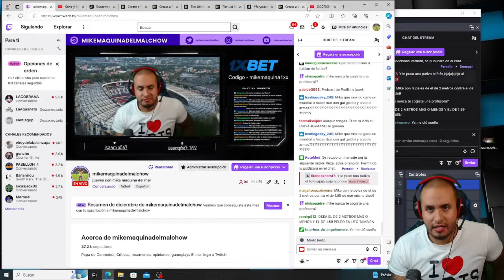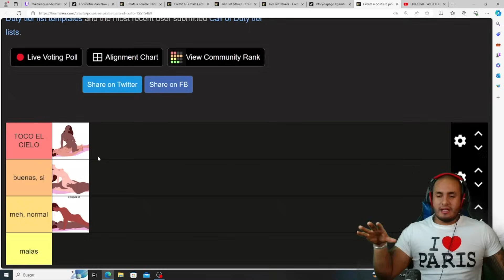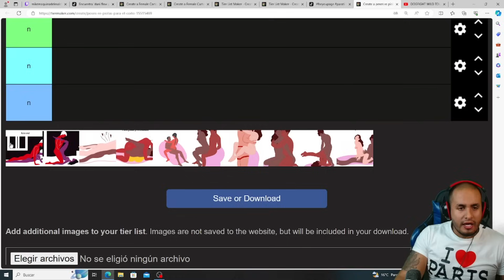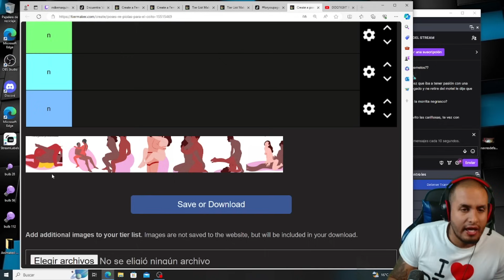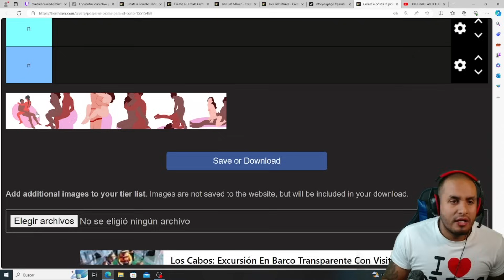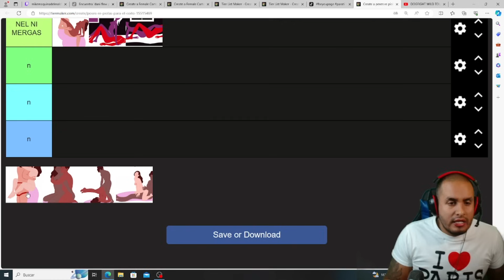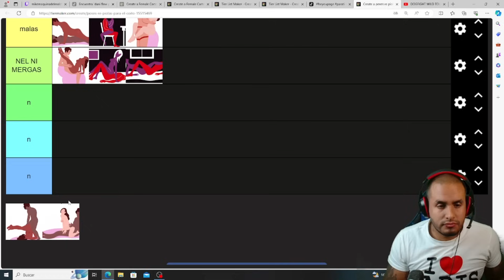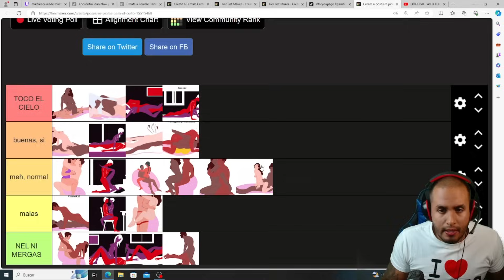TIERLIST MEJORES POSICIONES para el FRUTIFANTASTICO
/ mikemaquinade.  .